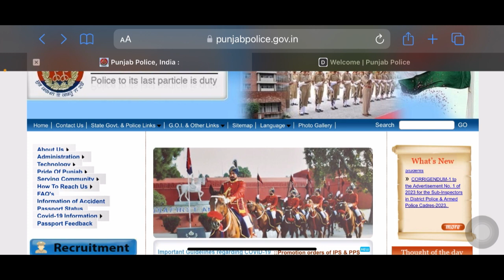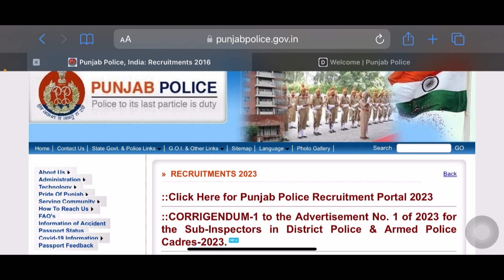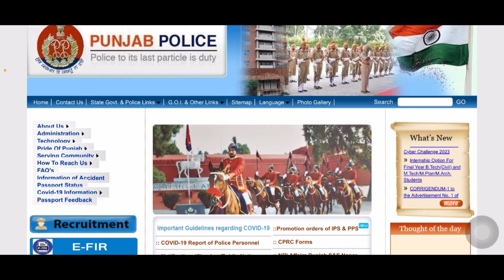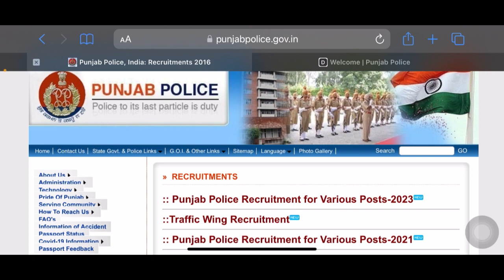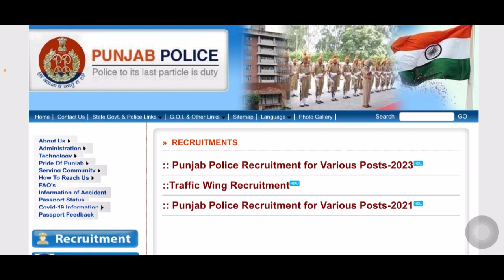ਪੰਜਾਬ ਪੁਲਿਸ / ਨਵੀ ਭਰਤੀ ਹੋਮਗਾਰਡ / 10000+ Recruitments / No age factor , Only 10+2 Merit Selection 🚨🙏✅